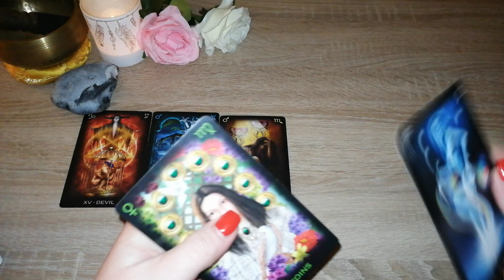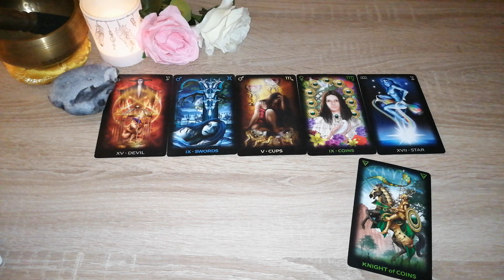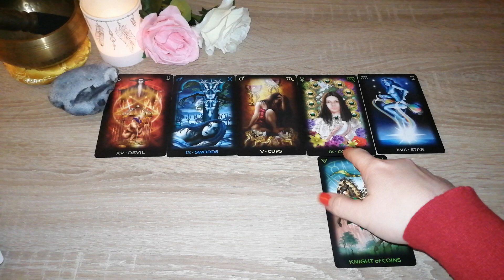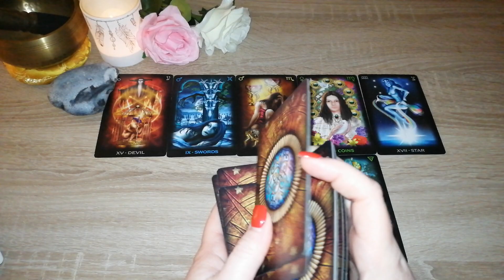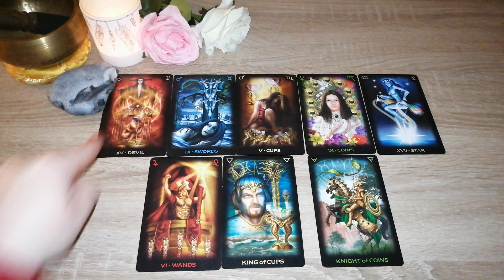Tagesbotschaft 16.03.2023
Vorschaubild: Adobe Stock / ipopba
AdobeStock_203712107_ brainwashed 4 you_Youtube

Eure Heleen